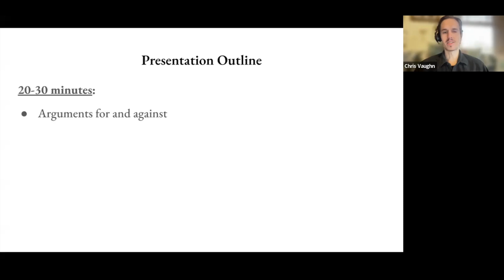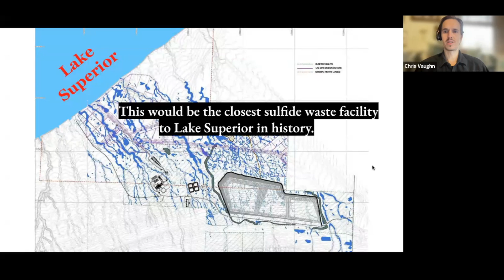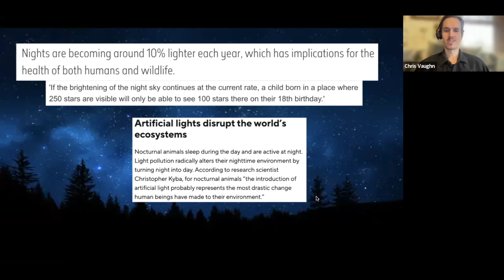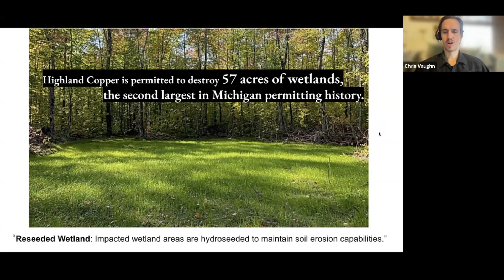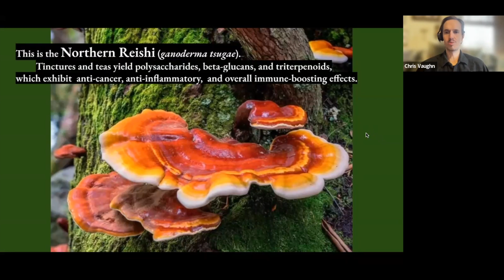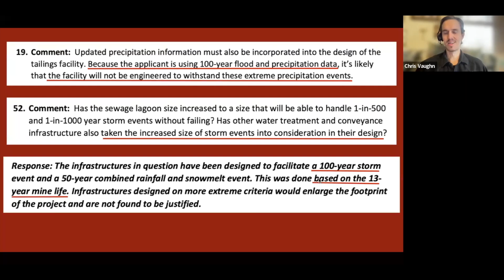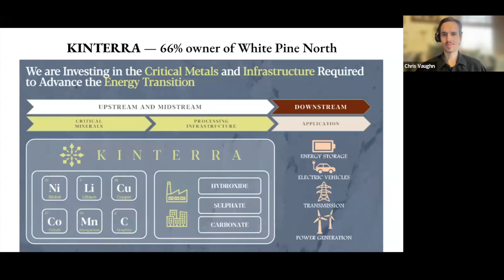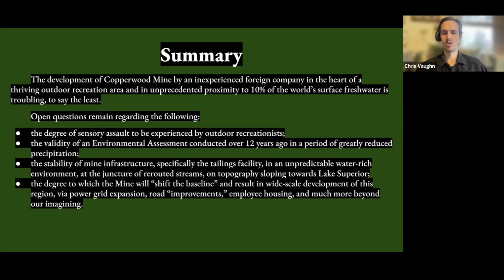December 9th, 2023 Presentation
An overview of the current state of the Copperwood Mine and the campaign against it.